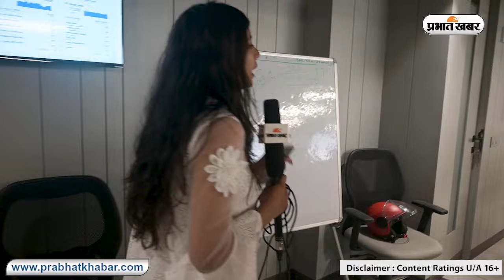Loksabha Chunav 2024: काउंटिंग शुरू, जानिए क्या कहते हैं शुरुआती रुझान